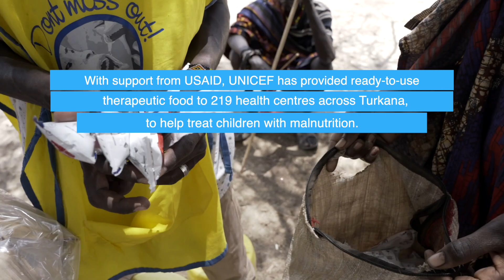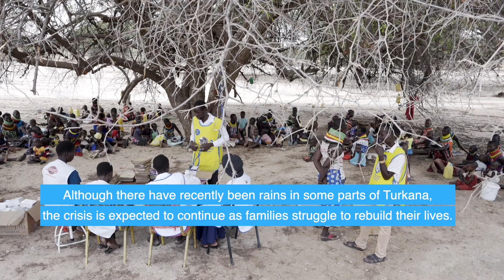In Turkana, Daniel treats climate-affected children for malnutrition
Daniel Ereng is Nurse in Charge at Sopel Dispensary, Turkana County. He’s an energetic and passionate health care worker who has made it his personal mission in life to bring health and nutrition services to remote rural communities. Over the last three years, Kenya has been affected by the worst drought in decades, driven by climate change. Most of the families in Daniel’s area are pastoralists, who rely on their livestock for survival, but very few of their animals have survived.